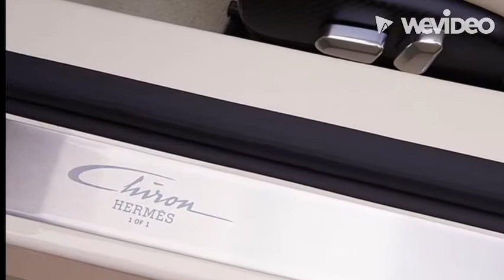Bugatti Chiron Hermes Edition.